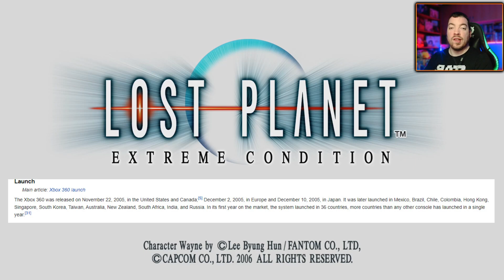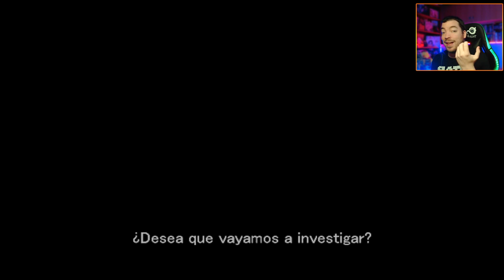Me compré XBOX 360 por LOST PLANET y se ve BRUTAL en SERIES X! Especial 15ª Aniversario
Un 22 de noviembre de 2005 salía en Estados Unidos Xbox360, una consola maravillosa, posiblemente de las mejores de la historia e incuestionablemente de mis favoritas. Para rendirle homenaje, me apetece rejugar LostPlanet, el juego por el que me la compré.